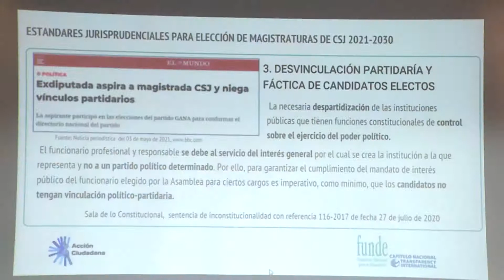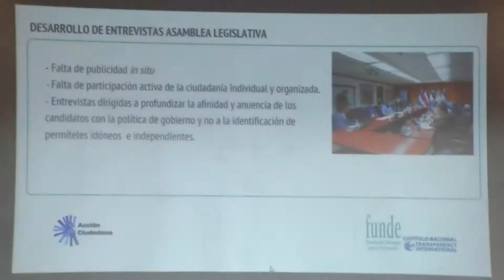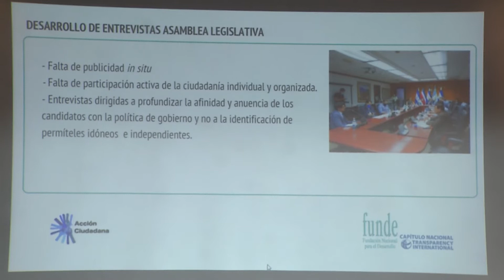Organizaciones señalan que la Asamblea Legislativa busca aspirantes a la CSJ afines al gobierno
Organizaciones de la sociedad civil han hablado del proceso de elección de magistrados a la Corte Suprema de Justicia que está llevando a cabo la Asamblea, a su juicio hay una intención de elegir perfiles afines al ejecutivo.